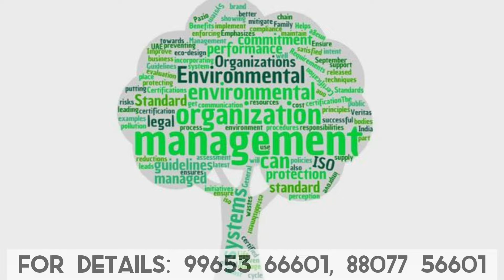M.E Environmental Management Courses | AG Educational Guidance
AG Educational Trust ,
Vaiyapamalai